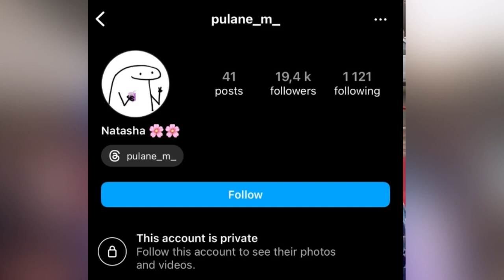Cassper Nyovest Is Married, Baby Mama Left Out